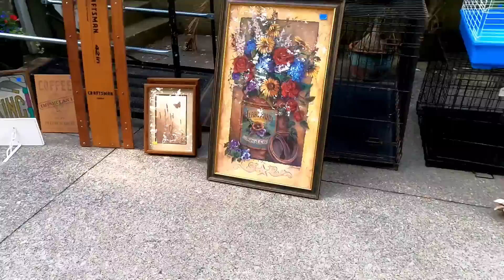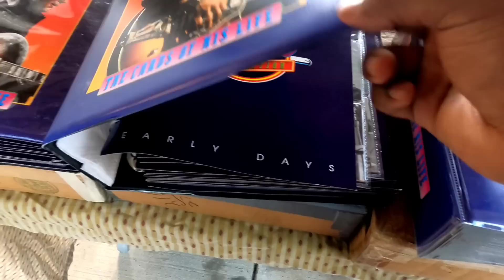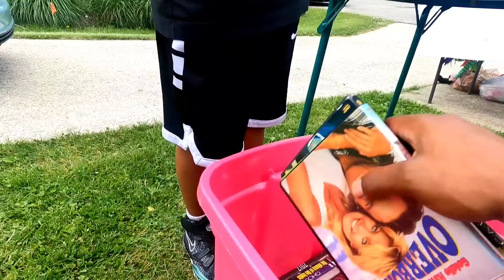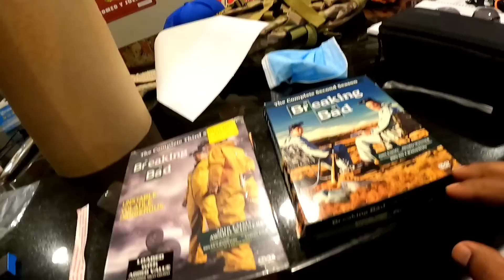Cant believe I keep finding MORE of this stuff at this YARD SALE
"STR8 UP" COLOR BLOCKING HOODIE

ADDRESS:
4229 Bardstown rd
STE 210

MY EBAY STORE: